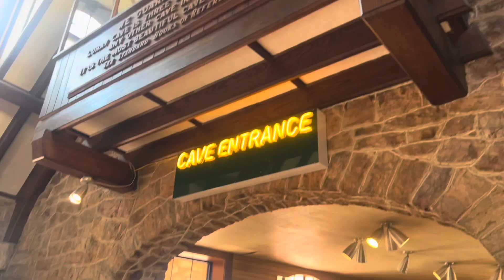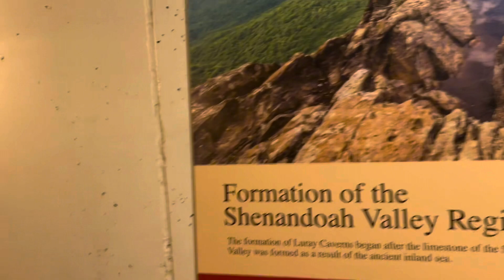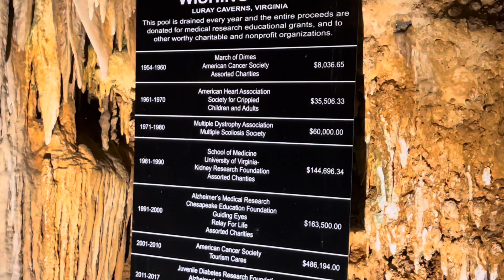Trip To Washington DC Cherry Blossoms | Luray Caverns | Washington Monument | Telugu Vlogs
India To USA Travel Vlog,
USA To India Travel Vlog,
India To America Travel Vlog,
America To Travel Vlog,
India To USA Journey Vlog,
India To America Journey Vlog,
America To India Journey Vlog,
USA To India Journey Vlog,
Parents Travel To USA Tips,
Parents Travel To America Tips,
India To London Travel Vlog,
India To London Travel Journey,
Telugu Traveller Vlog,
Naa Anveshana Travel Vlog,
Telugu Vlog Travel world tour,
Washington DC cherry blossom,
Cherry blossom Telugu vlog,
Washington DC Telugu Vlog,
Trip to Washington DC,
Road trip to Washington DC,
Road trip to watch Cherry Blossom,
Dubai heavy rains,
Heavy rains in Dubai,
Thunderstorm in Dubai,
Uma Telugu traveller in Japan,